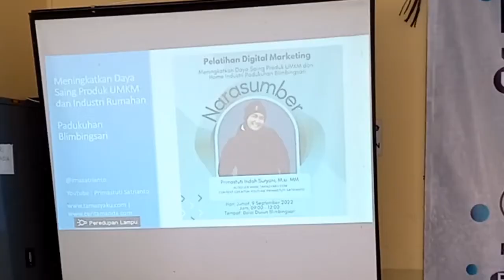Pelatihan DIGITAL MARKETING Padukuhan Blimbing Sari, Sekip || Pengabdian Masyarakat DEB SV UGM